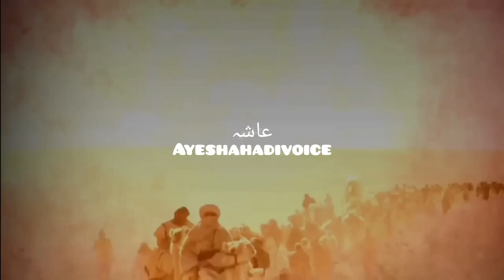makame gadder || hazrat Ali ke is sa kia nisbat || حضرت محمد صلی اللہ علیہ وسلم نے حضرت علی || vira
Hazrat Ali (a.s.) ke wlayat ka matlab hai ki wo Allah aur uske Rasool (s.a.w.) ke baad sabse bade hukmran aur sardar the. Unka wlayat ka dawa sirf unhi ka tha jo unki shan-o-shaukat, ilm-o-hikmat, aur iman-o-amal se waqif the. Unke wlayat ko tasleem karne wale Shi'a hain, jo unhe Rasool (s.a.w.) ke janasheen aur imam maante hain. Unke wlayat ka saboot Quran, Hadith, aur Tarikh se milta hai. Quran me Allah ne unki wlayat ki gawahi di hai, jab wo Ghadeer-e-Khum me Rasool (s.a.w.) ke haath utha kar farmaaya: "Man kuntu maulahu fa Aliyyun maulahu" (Jis ka main maula hoon, Ali uska maula hai) ¹. Hadith me Rasool (s.a.w.) ne unki wlayat ki tareef ki hai, jab wo farmaaya: "Aliyyun minni wa ana min
Fear Files - फियर फाइल्स - खुबशुरत जीन - Horror Video Full Epi 40 Top Hindi Serial ZeeTv